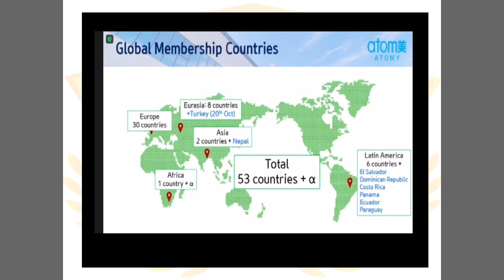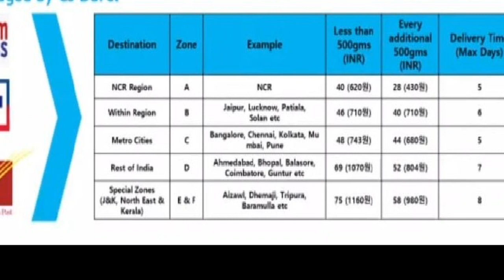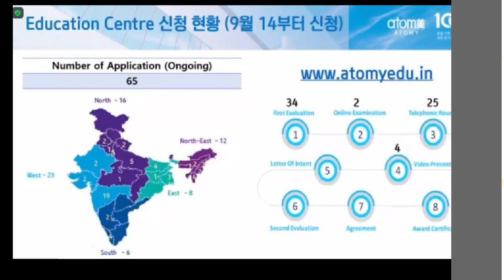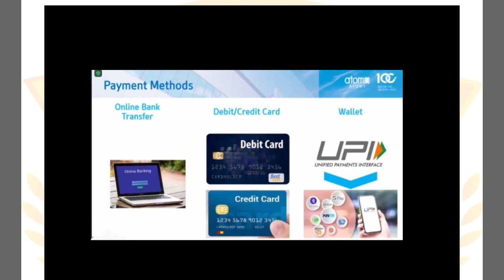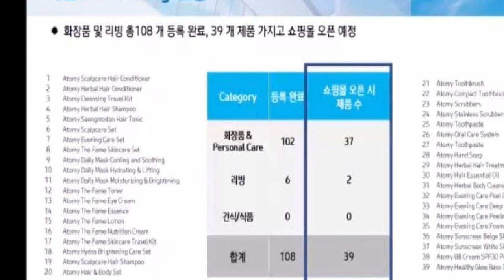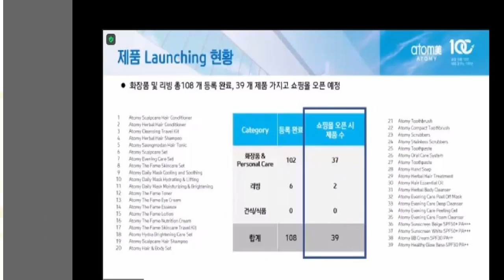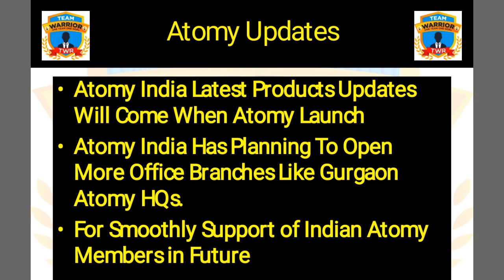Atomy India Launching 11 Nov 2020 Officially Online Shopping Mall -Join Mr Rathore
Team Warrior
Join Us-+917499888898 Mr Rathore Delhi
1. Like Our Pages on Facebook-Team Warrior Rathore
2. Like Our Pages on Facebook-Atomians Warrior
3. Like Our Pages on Facebook--Atomy Team Warrior
4. Like Our Pages on Facebook-Team Warrior Atomians-TWR
5. Join Our Fb Group-Team Warrior India

6. Join our Fb Group-Team Warrior India

7. Join our Fb Group-Team Warrior Atomians-TWR

Call/Whatsap
Mr Rathore
Atomy Team Warrior
 Founder Member
International Leader